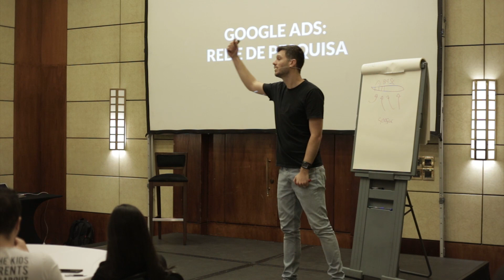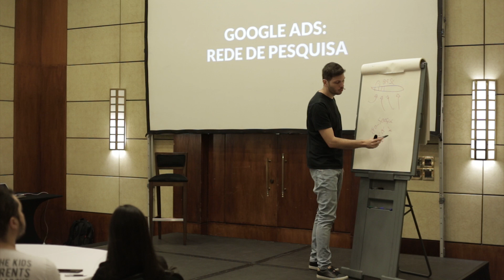POR ISSO É BURRICE NÃO INVESTIR NO GOOGLE